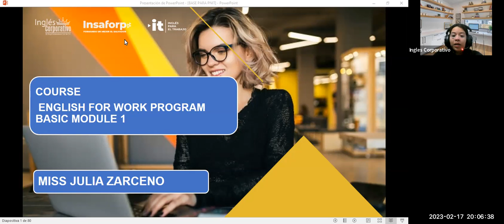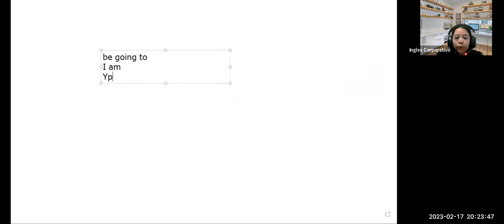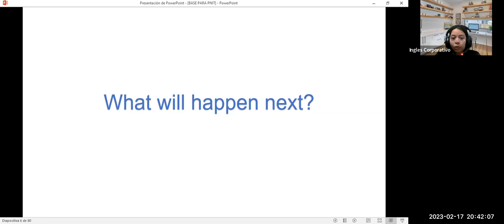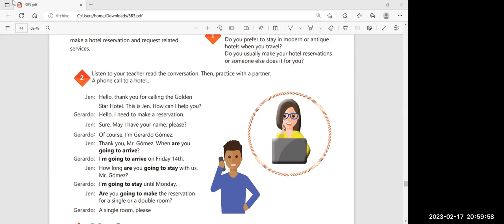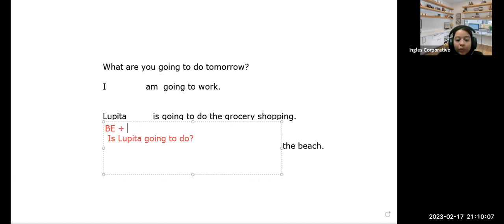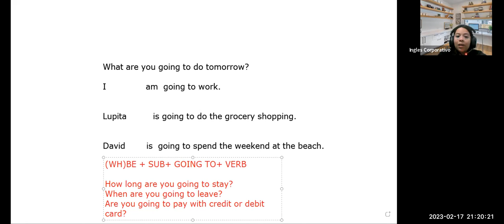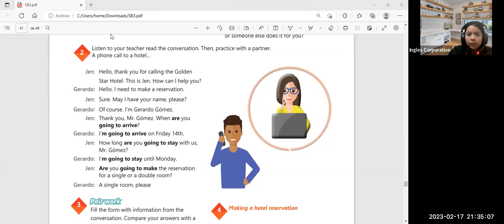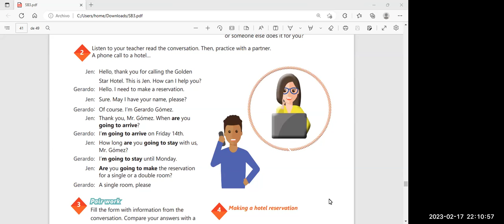Sesión 17-17-02-23-29750-8048-0010/2023-ZARCENO-How to use be going to